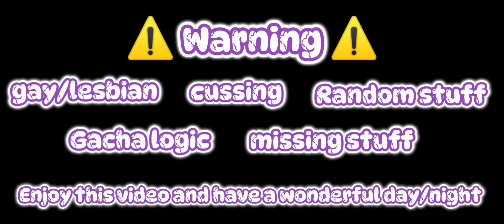[] The return of Bill [] Pt : 1 [] Billdip [] no like? don't watch [] Enjoy []